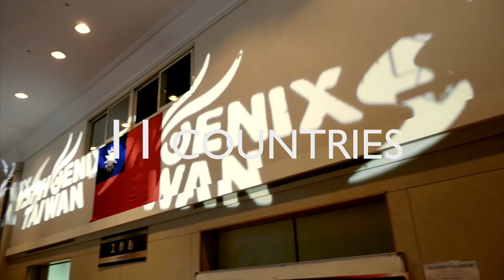女子公開賽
女子個人公開賽冠軍戰
相內晴嘉 VS 張毓凌